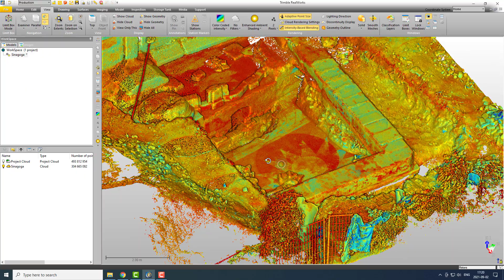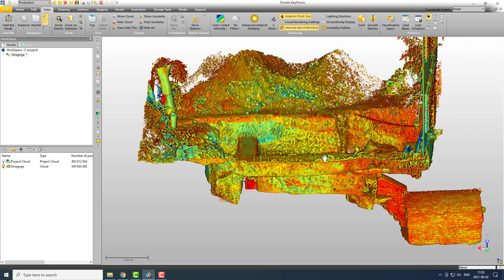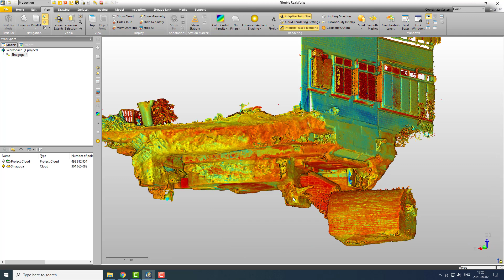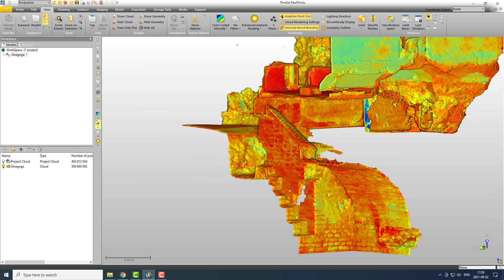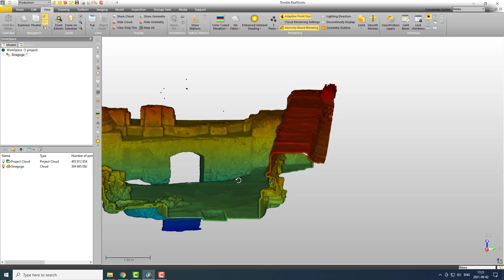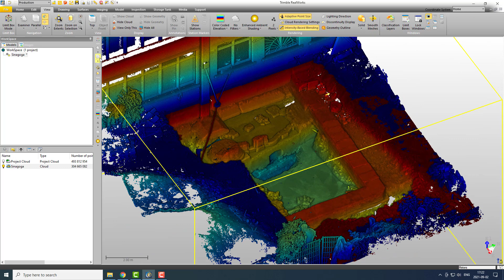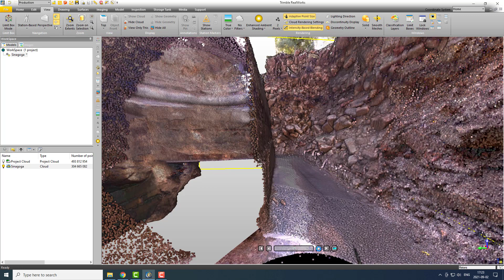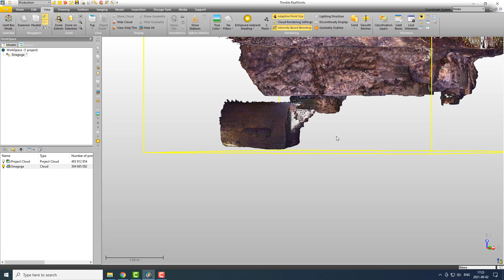Vilniaus Didžioji sinagoga - archeologija. Trimble RealWorks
Trimble X7
Trimble RealWorks